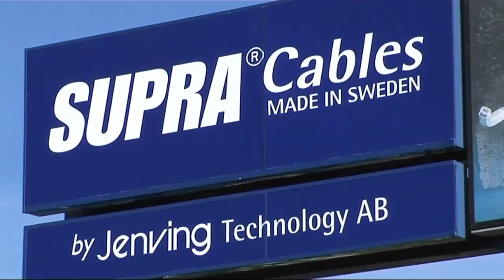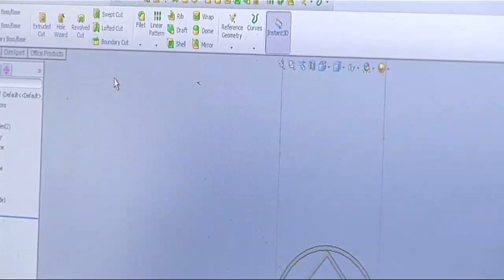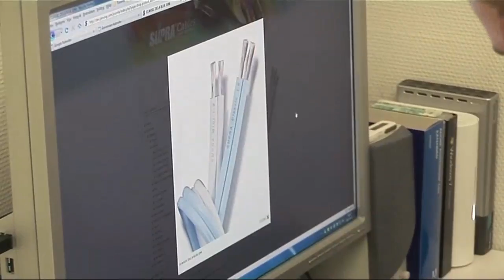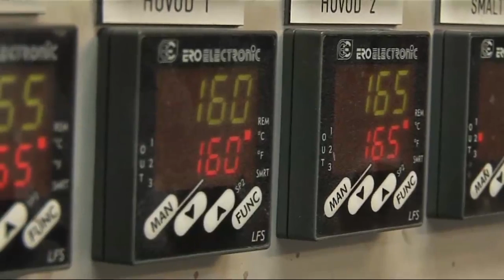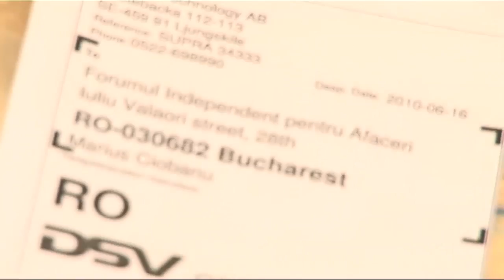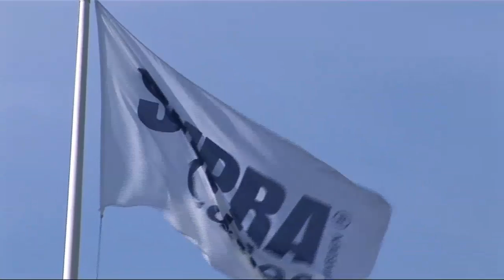SUPRA Cables the Movie (2010)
Cable manufacturing
The Supra Cables are manufactured in our own in-house production

Cable Termination
All of our soldering team are holders of soldering certification to Military Quality Standards.

The SUPRA story
Prior to 1976 loudspeaker cables had no identity. They were simply cables. 2 x 0.5 mm 2 was the most usual size, while for high specifications the only alternative was 2 x 0.75 mm 2 . And then there was SUPRA.

It began when we introduced SUPRA 2.5 and shook up the entire market with a whole new concept. All this happened in Sweden 1976. Since then the whole world has followed after us. But then the adjustable spanner, the propeller, the safety pin and Dynamite have also come from Sweden, so perhaps it is not so surprising.

Since SUPRA 2.5 was introduced, other original ideas have come from SUPRA. The nylon screen, the Swift connector, the stretch-proof multicore cable and the Ply conductor concept, and the Assurance of Cable Directionality are all examples of our forward thinking technology.